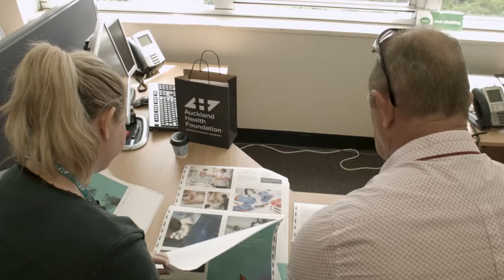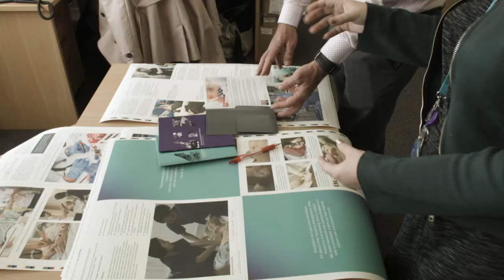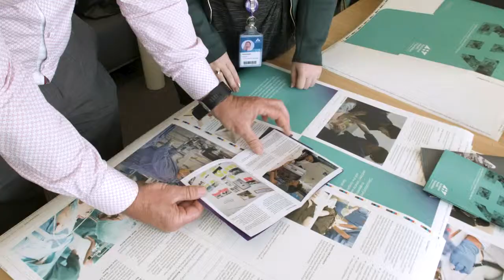Max Vision Brand Solutions & Auckland District Health Board – Success story